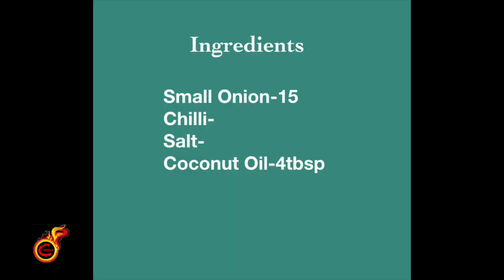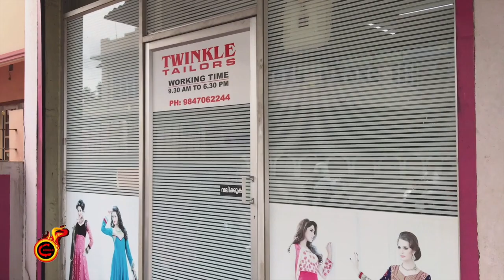മുളക് ചമ്മന്തി || Mulaku Chammanthi || Ulli Chammanthi for Kappa ||Ep:402